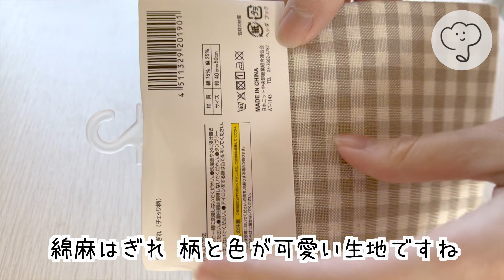ダイソーで見つけた！フリーステッチングニードルに向いてるハギレ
布 　ダイソー １００均

クロバーさんのフリーステッチングニードルを使って雷鳥を刺繍しました。

▼tulip's shop

パンチニードル　ポケモン　Punchneedle pokemon 柴犬　日本犬　Japan dog cat 猫　アメショー